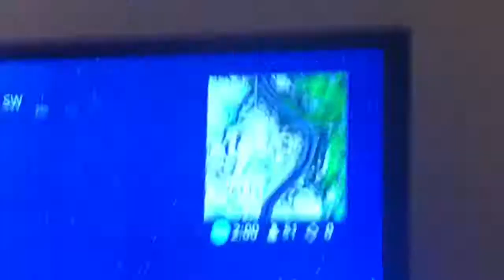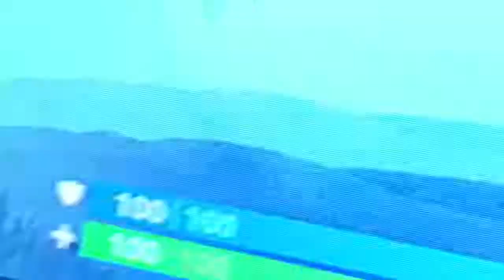Sister gets insane win!!!!!😦😮😮